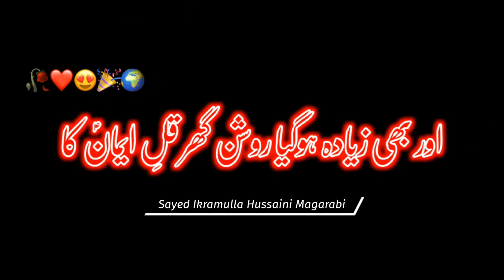1 SHABAN WILADAT MUBARAK SAYEDA BIBI MAA ZAINAB ( S.A )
SALLALLAHU ALAIKA YA MOHAMMAD

1 SHABAN JASHN - E - WILADAT

HAZRAT SAYEDA  BIBI MAA ZAINAB ( A.S )

AAP SABHI KO BAHUT BAHUT MUBARAK HO...